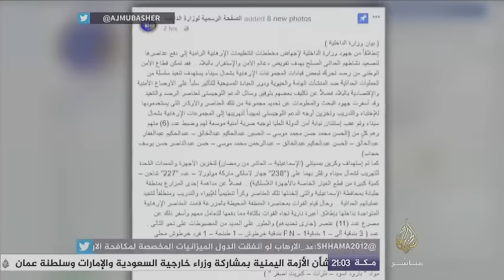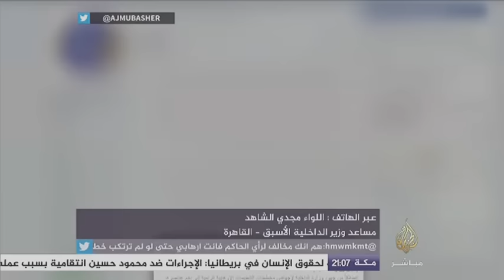المسائية .. الداخلية المصرية تعلن في بيان لها عن تصفية 11 شخصا واعتقال 6 آخرين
المسائية .. الداخلية المصرية تعلن في بيان لها عن تصفية 11 شخصا واعتقال 6 آخرين في الإسماعلية بتهمة الإرهاب